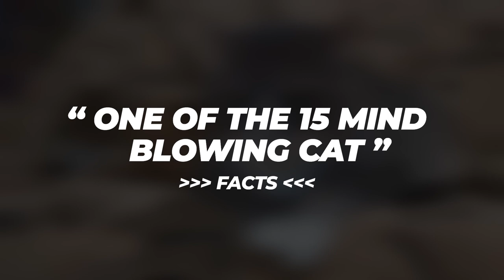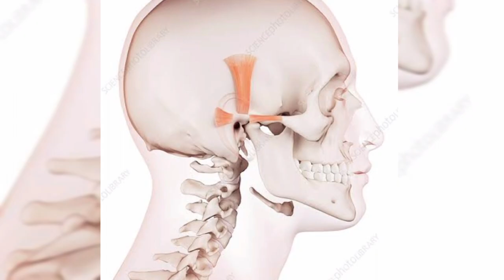[Interesting CAT FACTS 2021] - 15 “Mind Blowing Facts” You Didn’t Know About Cats! [NEW]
As many cat lovers would agree, stroking, cuddling, and kissing their furry friends are some of their most favorite pastimes. But did you know that these purry cuties actually have royal roots? This is only one of the 15 mind-blowing cat facts we'll have a quick delve into in this video. Once you've watched, you'll probably become more obsessed with your feline best friend than ever before! It's a cat's world, and we live in it! [Interesting CAT FACTS 2021] - 15 “Mind Blowing Facts” You Didn’t Know About Cats! [NEW]

Cats have a long history of being treated like royalty. Since ancient times, cats have been loved, pampered, and adored. Today's cats are as royal and regal as ever, despite what you might think. King Prajadhipok (7th Siamese Chakri dynasty monarch) even had a Siamese cat as part of his coronation celebrations in 1926. Cats were so sacred in Japan's 10th century that nobility was allowed to own them.

Cats sleep only a third of the time, so a 7-year old cat has only been awake for 27 months. They sleep on average between 13-16 hours per night, 70% of their daily time. A cat's half-life is spent grooming itself. It's not easy to look so cute. Wowzer! It must be so relaxing to nap all day.

Their specialty is purring. Scientists don't know for sure, but they know that cats purr with the same frequency as diesel engines. [Interesting CAT FACTS 2021] - 15 “Mind Blowing Facts” You Didn’t Know About Cats! [NEW]. They reserve their meowing to their homo sapien companions, however. They mimic human babies' meowing to grab attention. These kitties are very smart. Although cats can make over 100 sounds, they are limited to meowing at humans. They will only hiss at other animals and spit on them. Cats can produce over 100 different vocal sounds, while dogs can only make about ten. Wowzer!

Many cat lovers agree that cuddling, cuddling, and kissing their pets is one of their favorite pastimes. Did you know these furry beauties actually have royal roots? This is just one of 15 amazing cat facts that we'll be sharing in this video. [Interesting CAT FACTS 2021] - 15 “Mind Blowing Facts” You Didn’t Know About Cats! [NEW]. You'll be more in love with your feline friend after you watch this video. It's a cat's world, and we live in it!

🌟Having a hard time knowing if your cats are in good health? A type of litter that can help rack the health of your cat, sounds too good to be true, but this litter changes color to track your cat’s health, informs you if your best friend may be a bit uncomfortable and when it is time to see the vet. Check it out ↙️

Cat Facts Funny, Cat Facts Fun, Cat Facts Text,
Cat Facts Interesting, Cat Facts Prank, Cat Facts Behavior,
Cat Facts Meme, Cat Facts 101, Cat Facts Text Free,
Cat 2021, Cats Gymnastics, Cats In Love, Cats Kissing,
Cat Boarding Near Me, Cats Cafe, Cats Zodiac Signs,
Cats Pause, Cats Years To Human Years, Cats Licking You,
Cats Yowling At Night, Cats Kneading Me, Cats Vision,
Cats Hugging, Cats Life Expectancy,